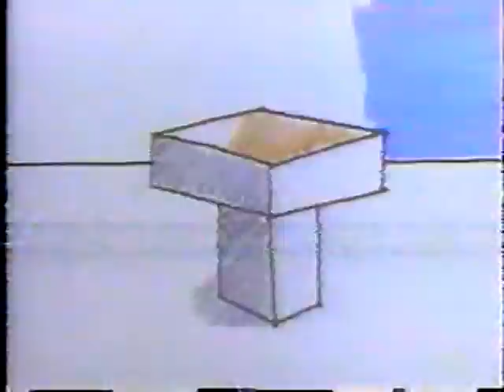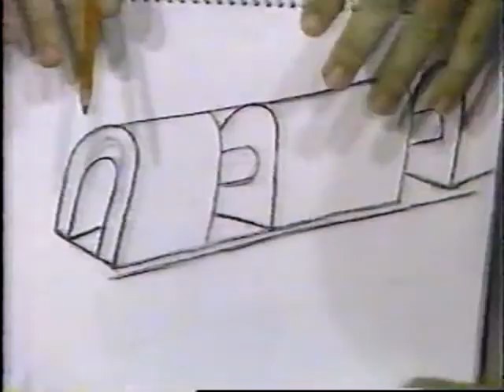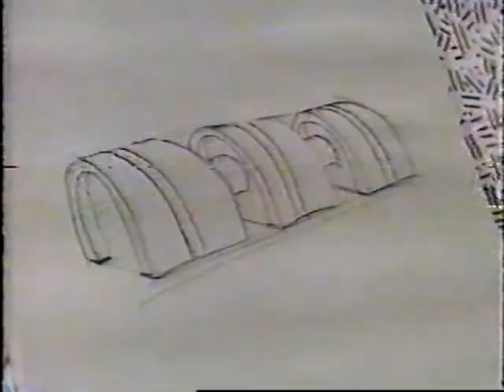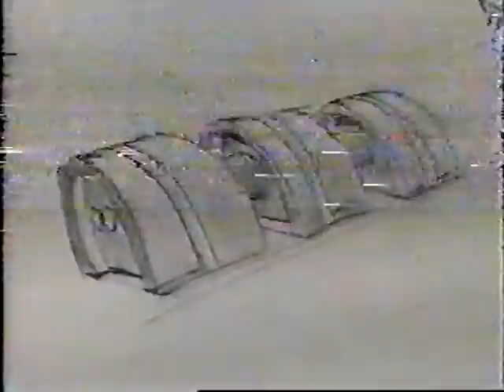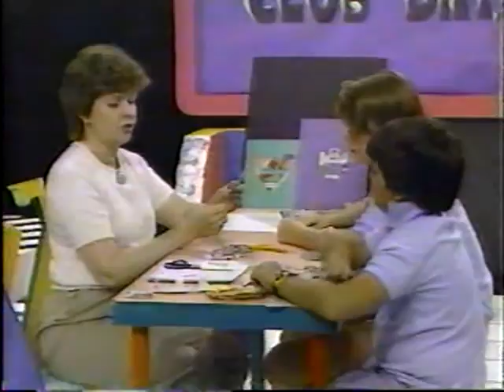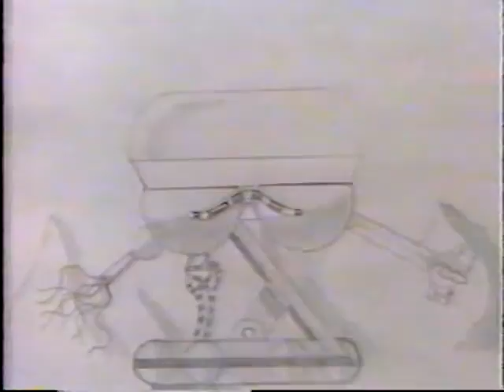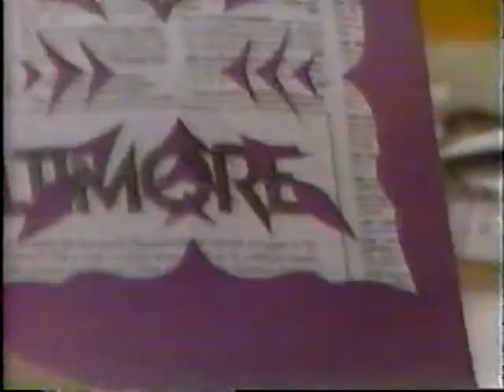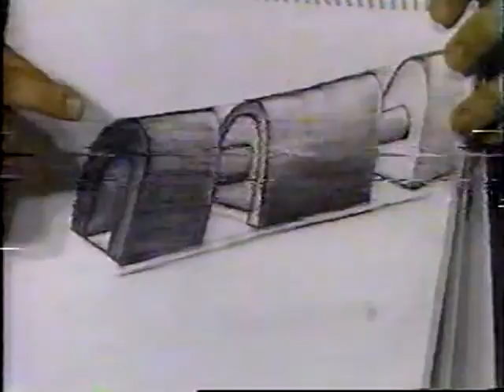The Secret City : Episode 15 : Monorail (Club Day)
Commander Marks draws a Monorail.